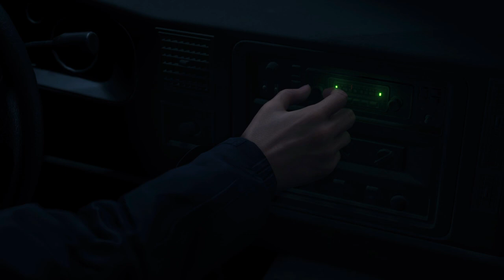Resident Evil 4 Remake #001 Let`s Play Walkthrough Deutsch PS5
RESIDENT EVIL 4 REMAKE PlayStation5

Survival ist nur der Anfang.

Resident Evil 4 ist ein Remake des gleichnamigen Spiels aus dem Jahr 2005. Für das Jahr 2023 neu interpretiert bringt es modernsten Survival Horror. Ein zeitgemäßes Gameplay, detailreiche, lebendige Grafik und eine überarbeitete Story, die zusammen nicht vernachlässigen, was das Original auszeichnet, machen dieses Resident Evil 4 zu einem modernen Survival-Horror-Spiel, bei dem Leben und Tod, Momente der Entspannung und schauriger Nervenkitzel nie weit voneinander entfernt sind.

Sechs Jahre sind seit der biologischen Tragödie von Raccoon City vergangen. Leon S. Kennedy, ein Überlebender des Vorfalls, arbeitet mittlerweile als Agent unter dem direkten Befehl des Präsidenten der Vereinigten Staaten. Nachdem die Tochter des Präsidenten entführt wird, wird Leon, der in vielen Einsätzen Erfahrungen sammeln konnte, entsandt, sie zu retten. Die Spur führt ihn in ein abgelegenes europäisches Dorf, doch mit den Einheimischen stimmt irgendetwas ganz und gar nicht... Und so nimmt dich Geschichte von einer waghalsigen Rettungsaktion und schonungslosem Survival Horror ihren Lauf.

STORY & CHARAKTERE
Ein abgelegenes europäisches Dorf, umgeben von einem Wald. Gerüchten zufolge ist es die Heimat eines unheimlichen Kults.

Leon S. Kennedy war ein junger Polizist, als sich vor sechs Jahren der Zwischenfall in Raccoon City ereignete. Nun ist er als Agent direkt dem Präsidenten der Vereinigten Staaten unterstellt. Seit dem Vorfall hat Leon viele verschiedene Missionen absolviert und ist deutlich erwachsener geworden. Ingrid Hunnigan, eine Missionskoordinatorin, die US-Regierungsagenten unterstützt, wird Leon bei dieser Mission helfen.

Ashley Graham - Die vermisste Tochter des US-Präsidenten. Leon macht sich in einem abgelegenen europäischen Dorf auf die Suche nach ihr. Leon stößt in dem Dorf auf Luis Serra Navarro, ein mysteriöser Mann. Er scheint etwas über den Verbleib der Tochter des US-Präsidenten zu wissen. Doch kann man ihm trauen. ?

Ada Wong hat sich während des Vorfalls in Raccoon City mit Leon zusammengetan, ist aber bei der Zerstörung des unterirdischen Labors von Umbrella verschwunden. Plötzlich taucht sie wieder auf, aber ihre wahren Absichten bleiben ein Rätsel.

Die Dorfbewohner, die Ganado, waren einst Menschen, aber seit sie einen Kultführer verehren, ist nur noch Wahnsinn in ihren Augen zu sehen. Bitores Méndez ist der Vorsteher des Dorfes, in das sich Leon begibt. Wie die anderen Einheimischen verehrt er den Anführer einer religiösen Sekte.

Ramón Salazar ist das achte Oberhaupt der Familie Salazar, die über die Region herrscht, in der Ashley verschwunden zu sein scheint.

Ein mysteriöser Waffenhändler, der an verschiedenen Orten auftaucht. Er kauft und verkauft nicht nur Waffen und Objekte, sondern ist auch in der Lage, Waffen, die sich bereits in Leons Besitz befinden, zu verbessern und gegen besondere Waren einzutauschen.

FEATURES
• Die Kameraperspektive ist eine Third-Person-Ansicht, wie man sie aus dem ursprünglichen Resident Evil 4 kennt.
• Mit der aktualisierten Grafik wird das Gefühl der Isolation und der Bedrohung des Originalspiels noch verstärkt.
• Die Steuerung wurde überarbeitet, um aktuellen Standards zu entsprechen und um die Intensität des Gameplays zu erhöhen.